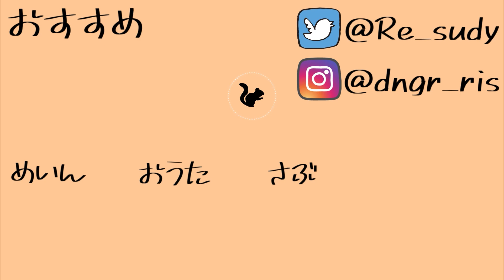少年が「人肉を出荷している工場」から脱出するリトルナイトメア風ホラーゲーム【Broken Veil】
変身はせこい

🌳配信は基本ココ！

配信好きなのでみんな遊びに来てくれるとほんとに喜ぶ😢
待ってるぞ～～😢